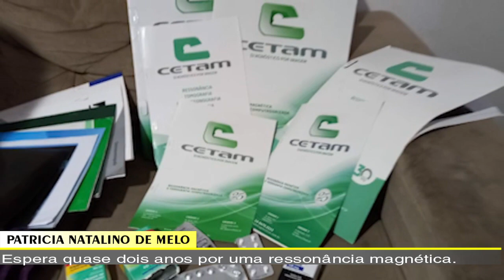JORNAL TV SBN – 04/02/2022 - Justiça condena as pessoas que mantinham criança acorrentada em barril